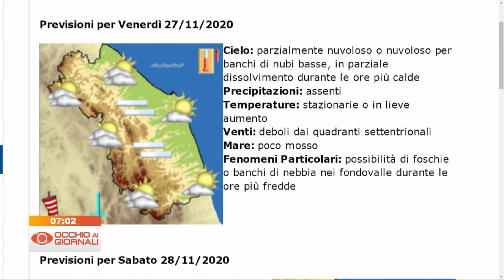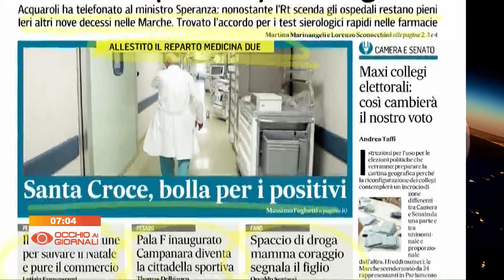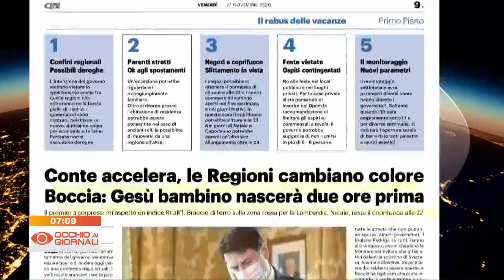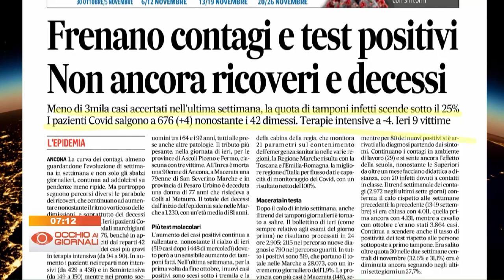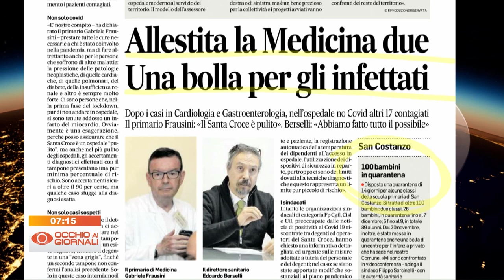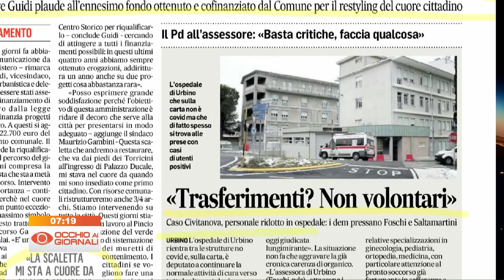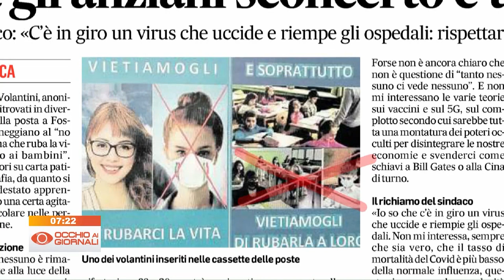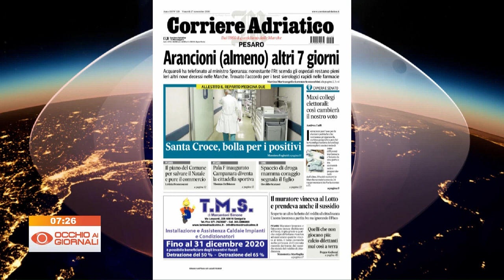Occhio ai Giornali 27 novembre 2020